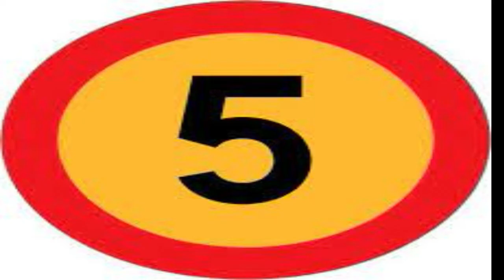أبرز 5 نجوم سوف تغيب عن المشاركة في كأس العالم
نجوم كبيرة فى عالم الساحرة المستديرة سوف تغيب عن المشاركة فى كاس العالم قريبا